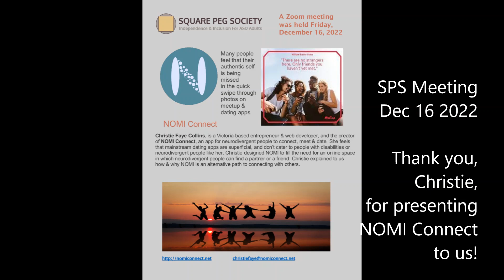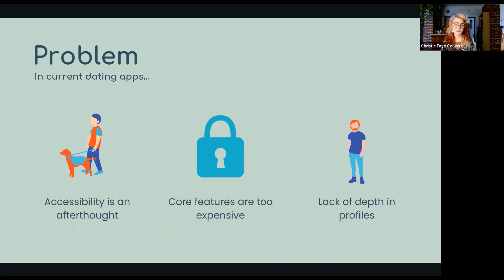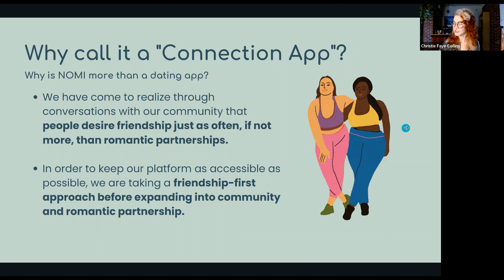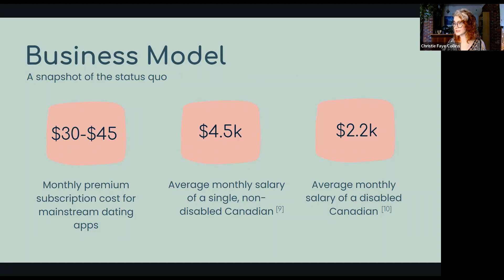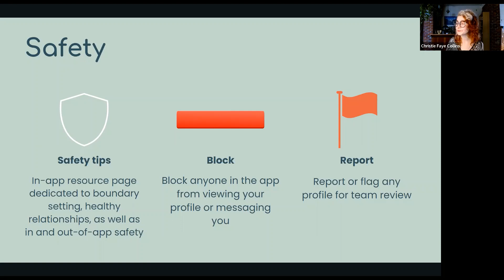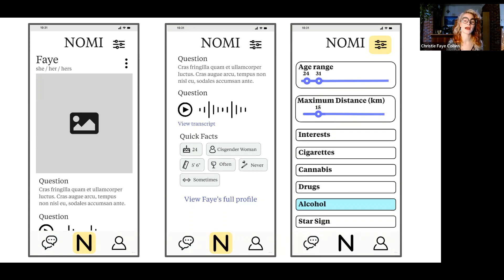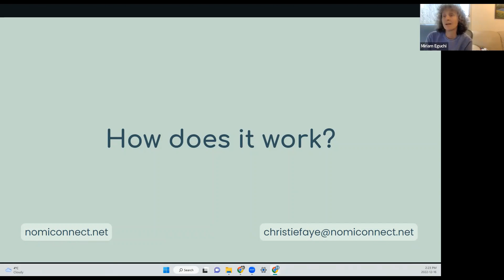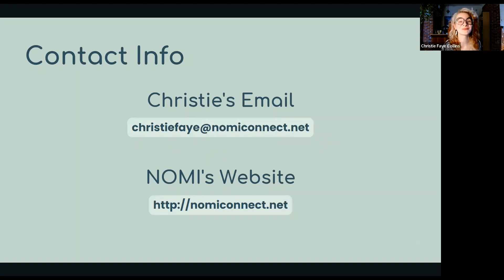SPS Meeting NOMI Connect Dec 2022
In this video Christie Faye Collins, entrepreneur and website designer, presenting her Meet-up and Dating App, Nomi Connect, intended for the neuro-diverse community as an alternative to mainstream online dating.